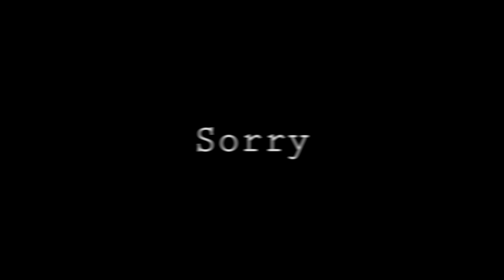Mulder + Scully || Sorry [S10]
These two are killing me hope they end up back together and another season would be amazing.i just have so many feels hahah

Info:
Fandom ● The X Files
Ship ● Mulder + Scully
Music ♫ ● Sorry | Cover By Tanner Patrick
Program ●Sony Vegas Pro 12
Colouring ● Mine